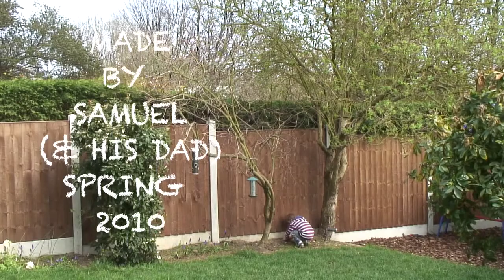a documentary on my garden - samuel browne aged 5 - spring 2010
As a project over the easter holiday my dad and i did this documentary about my garden. Dad used a Sony hvr-a1 digital hd recorder and his canon 30d with 100-400 L ef lens and then we put it all together using final cut pro on his mac! it was a lot of fun.